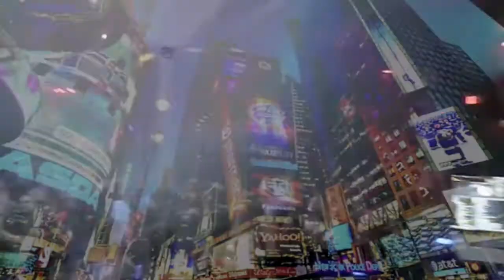DJ DUBBZ @ LUXY NIGHTCLUB IN TORONTO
This was taken on Saturday 2.23.13 at Luxy Nightclub in Toronto
Big Shout to New Star Ent and everyone that helped me celebrate my
Birthday!!!

Thursday 2.28-    WEBSTER HALL (NYC)
Friday 3.1 -          DREAM NIGHTCLUB (HAMPTONS)
Saturday 3.2-      ALLURE (QUEENS